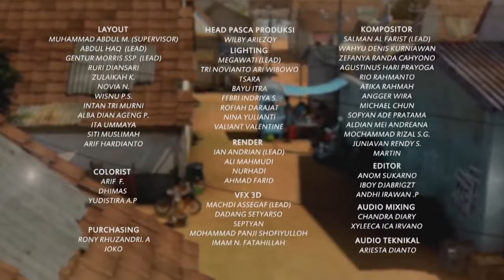Ternyata Ini Nama Asli bang jarwo - Adit Sopo Jarwo